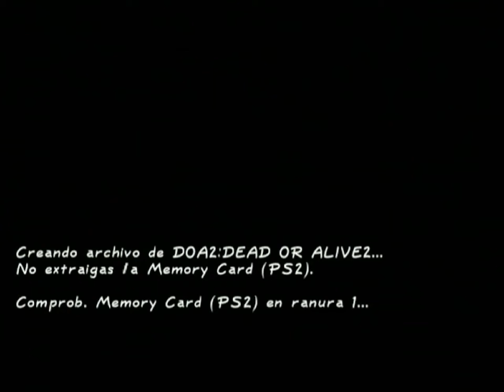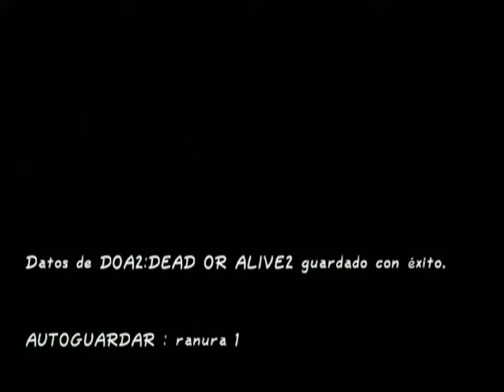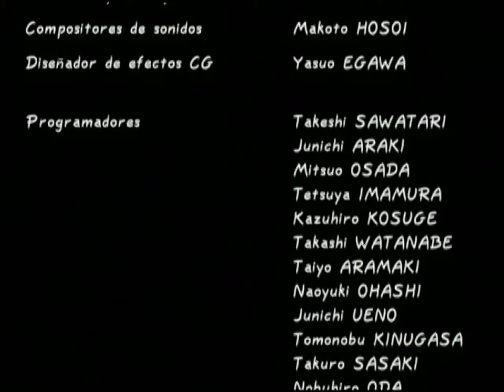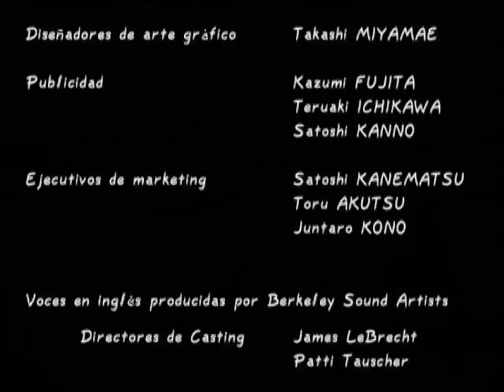Dead or Alive 2: Hardcore [PlayStation 2]